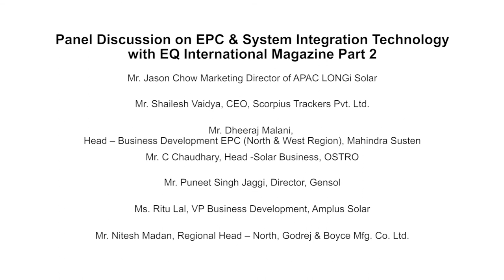Part 2/2 - EPC & System Integration Technology at EQ SolarTech Conference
• Dheeraj Malani, Head – Business Development EPC (North & West Region), Mahindra Susten
• C Chaudhary, Head -Solar Business, OSTRO
• Anish Rajagopal, Director, Chemtrols Solar
• Puneet Singh Jaggi, Director, Gensol
• Manikandan Swaminathan, Operation & Maintenance (C&I), Azure Power
• Rahul Shelke, CTO, Cleanmax Solar
• Niranjan Naik, National Sales Head, Bosch Energy & Building Solutions
• Ritu Lal, VP Business Development, Amplus Solar
• Hiten Parekh, Head, Everest Solar
• Nitesh Madan, Regional Head – North, Godrej & Boyce Mfg. Co. Ltd.